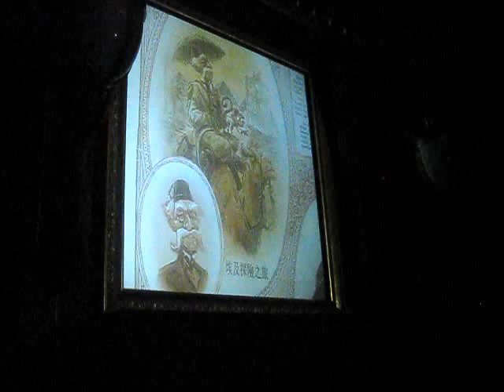Welcome to Mystic Manor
This is the presentation given by Lord Henry to welcome all visitors to Mystic Manor. It's the newest ride at Hong Kong Disneyland. The ride had only been officially opened for about a week when I visited the park in May 2013. It's such a cool ride that my parents and I rode it as much as we could.